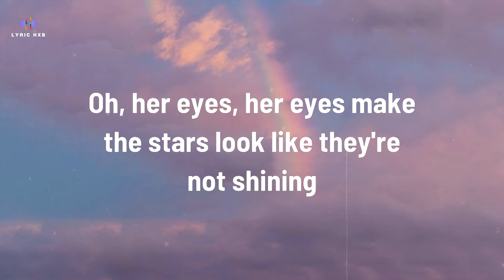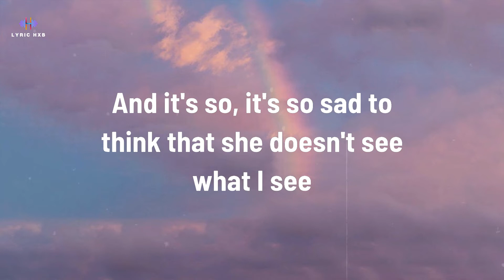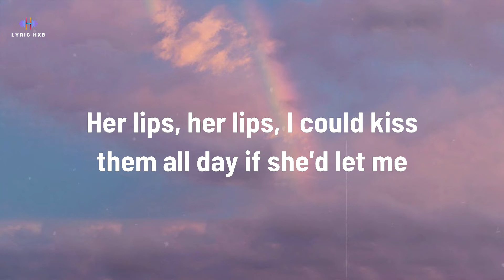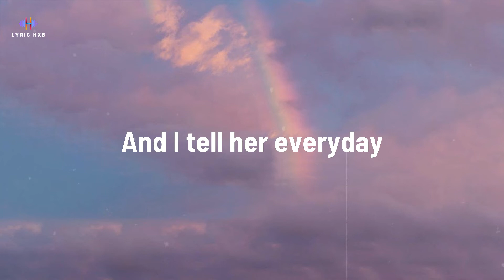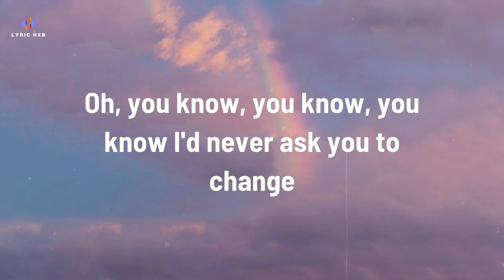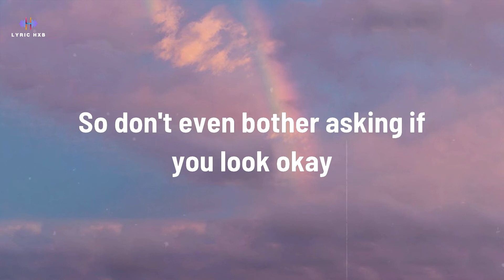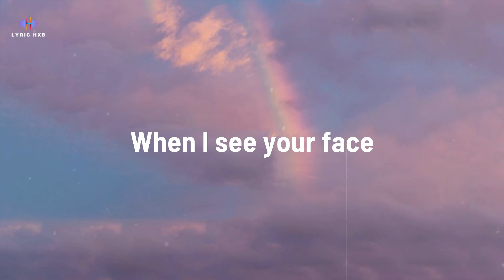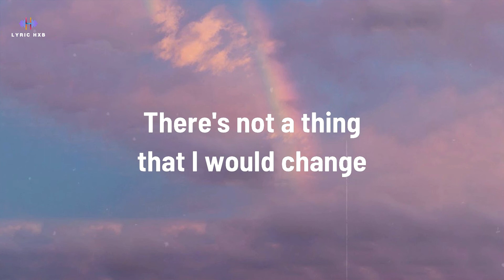Bruno Mars - Just the Way You Are (Lyrics)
Just the Way You Are Lyrics
[Intro]
Oh, oh-oh-oh
Oh-oh-oh-oh
Oh-oh-oh

[Verse 1]
And I tell her every day
But every time she asks me, 'Do I look okay?' I say
[Chorus]
Yeah

[Verse 2]
She's so beautiful, and I tell her every day

[Chorus]
Yeah